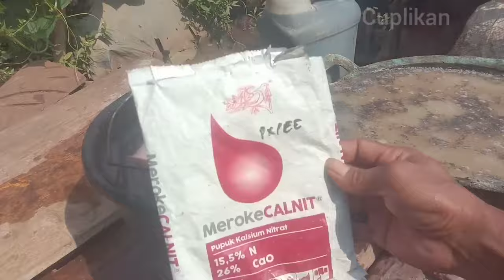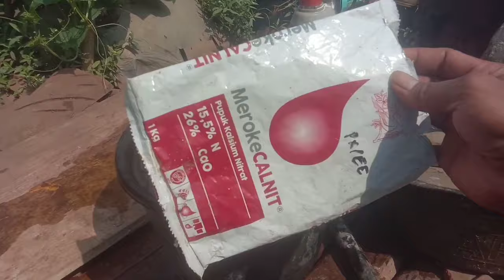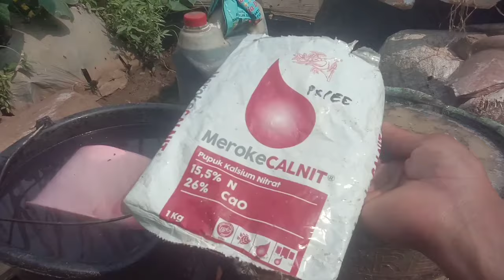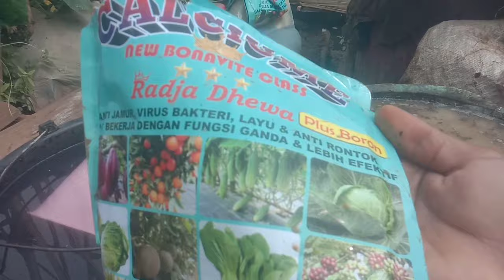MODAL 3000 SAJA‼️SETARA PUNYA DOLOMIT BER KARUNG KARUNG ..MAU..? || Pemupukan timun miraF1 32 hst